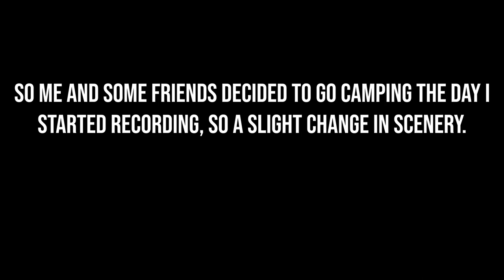Polaroid 600 Shooting⎜Polaroid Sun 660 Autofocus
Hey y'all, hope each and every one of you are doing great. Today, I decided to pick up the Polaroid Sun 660 again and shoot around with it. Hope you enjoy and as always, be safe!

Brew
Slow Boat
Red Pool
Malachite
Lazy

▶︎ About Me: Follow me, Derrell Lopez, as I and my Polaroid cameras go on an adventure through life. I have been shooting with Polaroid for years and I want to share all of it with you and show you what I see through my lens. I will try and travel places here and there all while filming it and showing you a glimpse of my personal life and what I do with a Polaroid in my hand. Some of those include, photoshoots, photo walks, traveling, and capturing meaningful memories in a white frame. I'm happy to share with all of you the steps I take as I go through the perplexing paths of what we call life and the memories I make along the way.